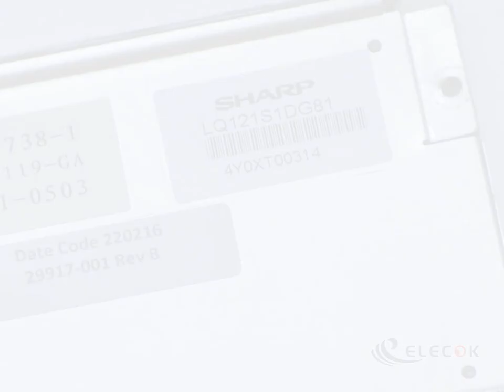LQ121S1DG81 12.1" a-Si TFT-LCD Panel for used